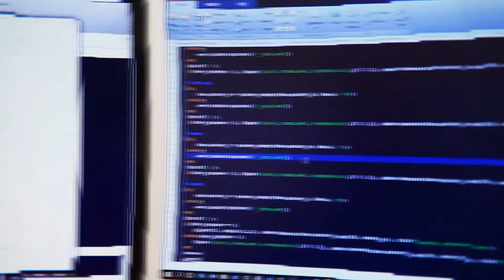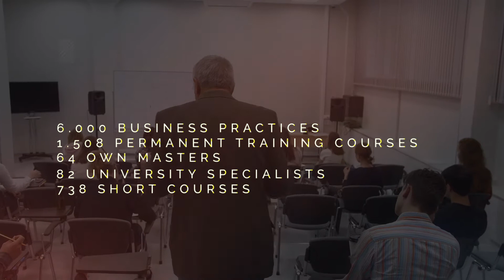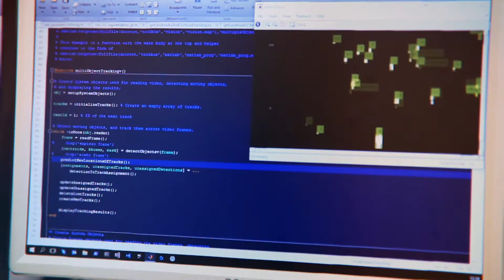II UPV Innovation Conference Opening Video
Polytechnic Innovation 2021 - Innovating Together

Opening Video which shows the achievements reached on Research, Innovation and Transference by the UPV academic and research staff.